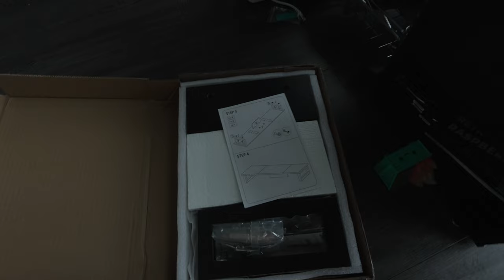a cozy desk setup vlog | with sonic fishing music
a cozy desk setup video with a little yapping 🗣️

monitor stand: WESTREE Dual Monitor Stand Riser,...

cable management kit: N NOROCME 192 PCS Cable...

basket: Under Desk Cable Management Tray,...

github: @matty316 🤓